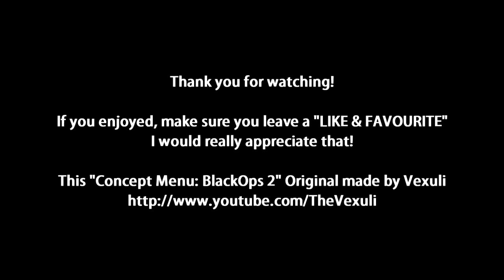Black Ops 2 Mulitplayer Menu!! In Game Footage, Multiplayer/Zombies/Campaign!!!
Is this real or fake? My guess is fake, but it looks good and gets me excited!
If you are the maker, PLEASE Message me!!

Skyrim Pool PartySkyrim Pool PartySkyrim Pool PartySkyrim Pool PartySkyrim Pool PartySkyrim Pool Party Skyrim Pool Party Skyrim Pool Party Skyrim Pool Party Skyrim Pool Party Skyrim Pool Party
Skyrim Pool Party
Skyrim Pool Party
Skyrim Pool Party

Battlefield Friends : AdministratorBattlefield Friends : AdministratorBattlefield Friends : AdministratorBattlefield Friends : AdministratorBattlefield Friends : AdministratorBattlefield Friends : AdministratorBattlefield Friends : AdministratorBattlefield Friends : AdministratorBattlefield Friends : Administrator